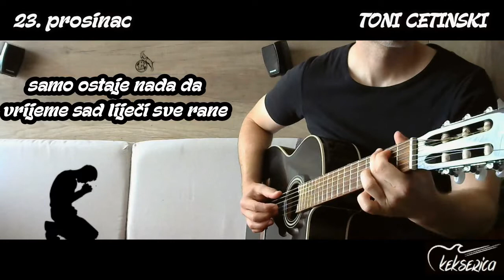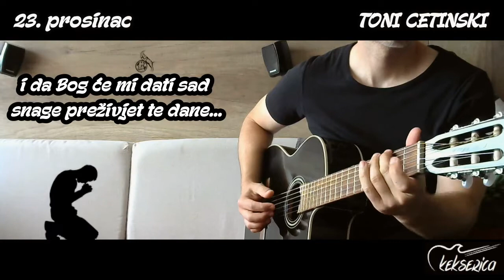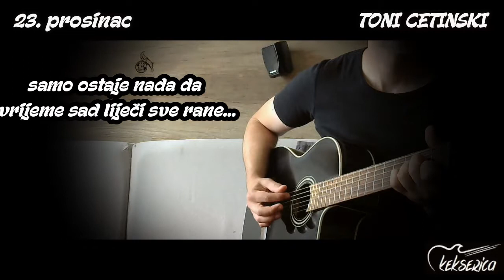23. prosinac - TONI CETINSKI [cover/fingerstyle/instrumental/tekst]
23. prosinac
TONI CETINSKI
Ljubav i bol (1995.)